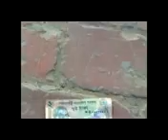ওতি লাভের গলাই দরি ।বাংলা নতুন কউতুক-২০১৫